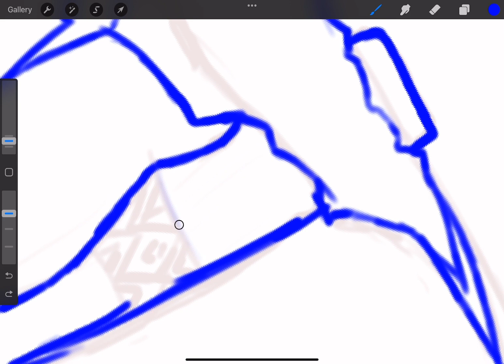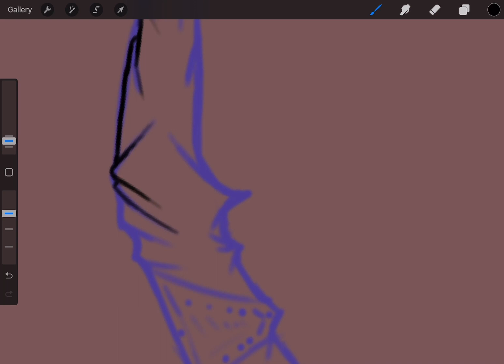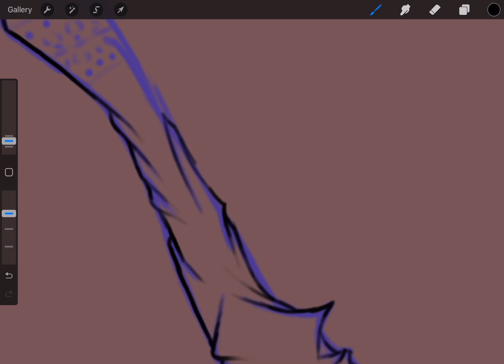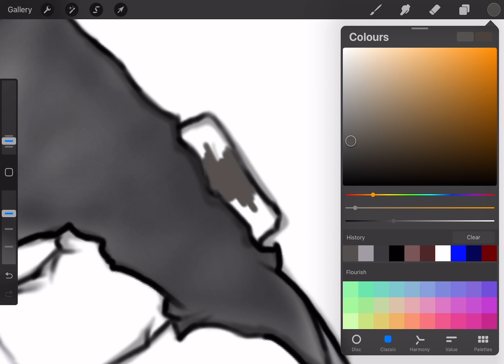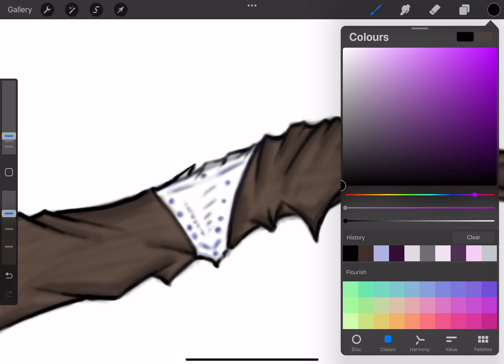Drawing a fantasy tommahawk because of a comment. (Speed drawing).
Sorry don’t have time for this.
Sorry there’s no final image at the end so look at the thumbnail.